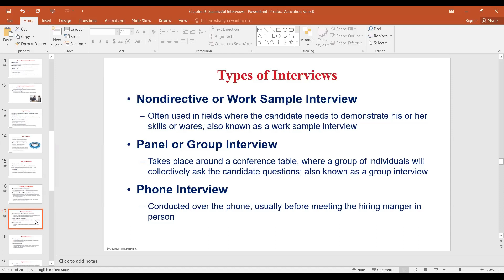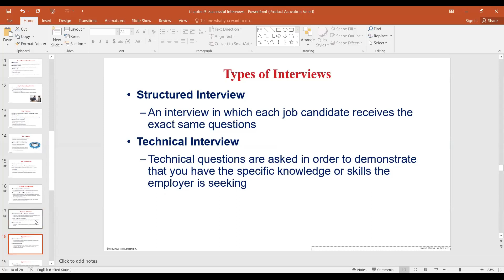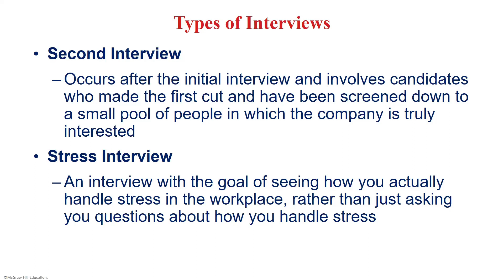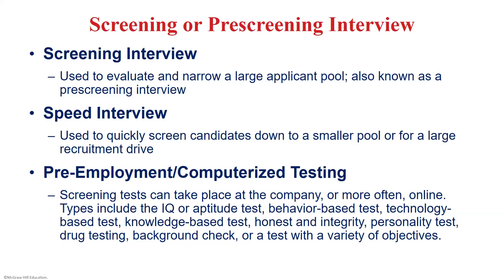Successful Interview , Part II